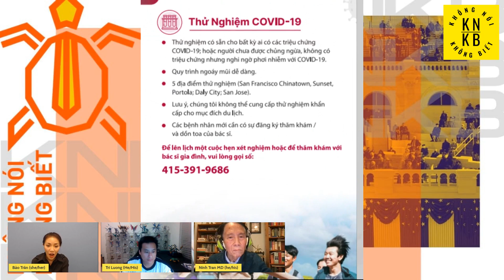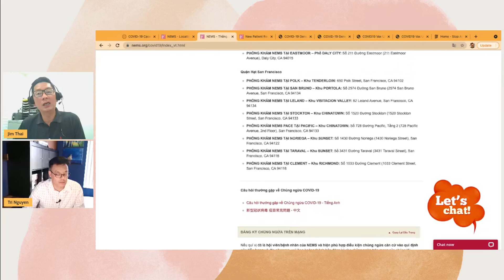Booster vaccine service |Tổ chức y tế trong cộng đồng người Việt | KNKB Thảo Luận Chủ Nhật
Nếu các bạn đã chưa xem qua livestream tuần trước thì nhóm KNKB muốn chia sẻ clip ngắn về Tổ chức y tế trong cộng đồng người Việt. Trong clip này,  KNKB hân hạnh giới thiệu North East Medical Services đến cộng đồng với các thông tin hữu ích về tiêm chủng và kiến thức về y tế. Mong các bạn đón xem.

Hi everyone,
some snippets from our last Livestream. VAR - Vietnamese American Roundtable with collaboration from NEMS - North East Medical Services, to bring the boosters to our community, especially in San Jose. KNKB also aims to bring information about COVID boosters to encourage vaccination in our community. This discussion is in both English and Vietnamese.

Livestream bằng tiếng Việt và tiếng Anh!

⏰Video Duration:  7:35

★Booster Fake News | đừng nghe tin tức thiếu chính sác về tăng cường COVID | KNKB Thảo Luận Chủ Nhật

★ Which is the best COVID booster? | Chúng ta phải lấy mũi tăng cường nào ? | KNKB Thảo Luận Chủ Nhật

★ COVID vaccines in the community | Chích ngừa tăng cường trong xã hội | KNKB Thảo Luận Chủ Nhật

★Combat Climate Change | Tham gia trống lại thảm họa của biến đổi khí hậu | KNKB Thảo Luận Chủ Nhật.

VAR - Vietnamese American Roundtable
NEMS - North East Medical Services

⏰ SCHEDULE:
1 PM Weekdays/weekend